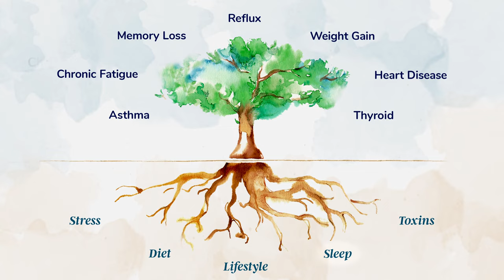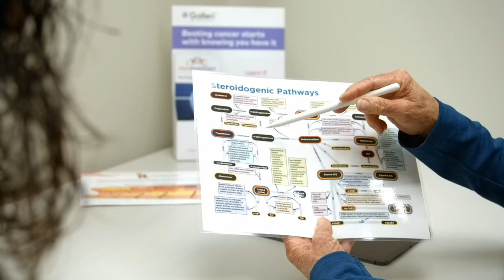Dr. Myra Reed - What is Functional Medicine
Kerigan Marketing Associates, Inc.

Ready to explore better branding? We build brands like nobody's business